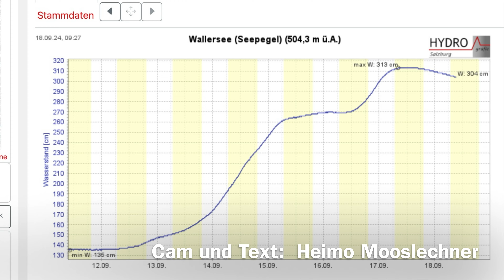Wallersee Drohne Hochwasser Ablauf 18 9 2024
Wie schaut die Wehr bei Hochwasser aus?

Die Unter-Anlieger in Seekirchen stehen hier trotzdem im Wasser - obwohl die Wehr offensichtlich funktioniert  -  was wahrscheinlich an einem Abfluss-Problem unterhalb liegt, oder einer falschen Einschätzung der Wassermengen, die NACH dem Ablauf des Sees noch hinzukommen.

(Habe übrigens im gesprochenem Text "Links" und "Rechts" verwechselt - die Boots-Schleuse befindet sich südseitig des Wehres - nicht rechts - nordseitig.)